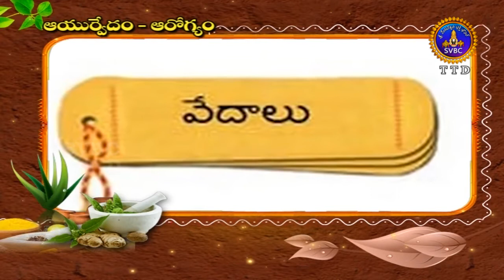ఆయుర్వేదం ఆరోగ్యం | AYURVEDAM AAROGYAM | EP01 | 07-07-2020 | SVBC TTD